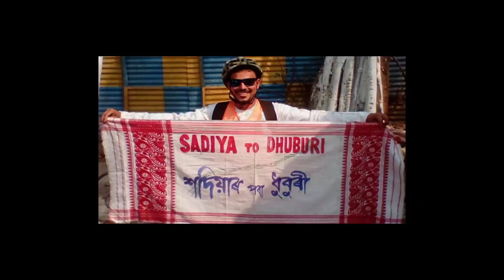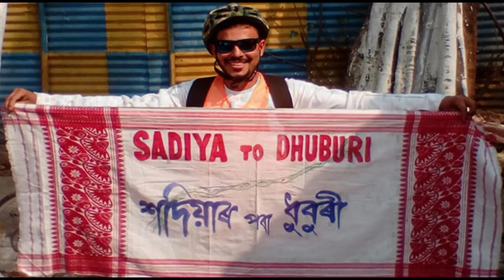ভোটাৰ ৰাইজে কংগ্ৰেছক টাটা-বাই বাই দিব নগাঁও লোকসভাৰ বিজেপিৰ প্ৰাৰ্থী সুৰেশ বৰাৰ নিৰ্বাচনী প্ৰচাৰ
ভোটাৰ ৰাইজে এইবাৰ কংগ্ৰেছক টাটা-বাই বাই দিব:নগাঁও লোকসভাৰ বিজেপিৰ প্ৰাৰ্থী সুৰেশ বৰাৰ নিৰ্বাচনী প্ৰচাৰ আৰম্ভ: মৈৰাবাৰীত বিপুল আদৰণি।